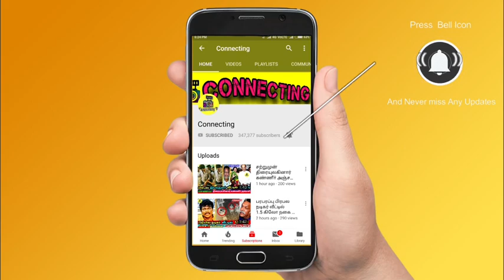House Cleaning Allotment task | Bigg Boss Tamil Season 7 | 10th October 2023 - Promo 4 | Pradeep